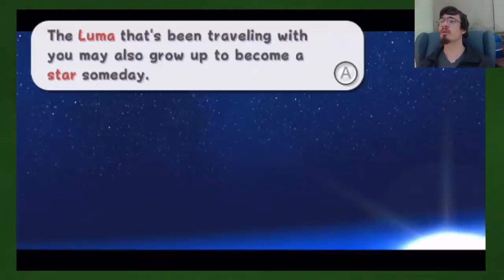Super Mario Galaxy: Race to the Finish - Part 15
Man do I hate Cosmic Mario...
I mean Luigi!

Title: Super Mario Galaxy
Developer: Nintendo
System: Nintendo Wii